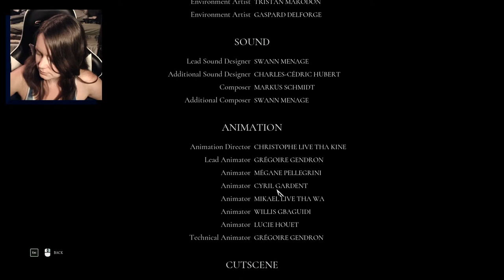Call of Cthulhu | 12 FINALE | Huh. Well. That's *Definitely* An Ending